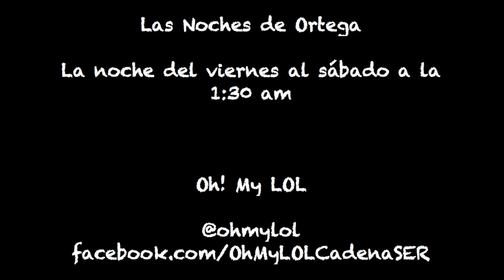Virgen a los 52 años Ortega - OhMyLOL en Cadena Ser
Un hombre preocupado abre su alma en antena